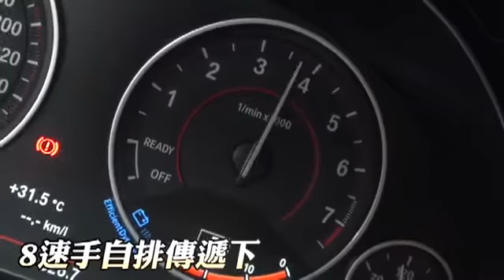BMW 340i M Performance Limited Edition 試駕報告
要衡量一部車，有很多客觀面向可以評分，有主打空間、有講究氛圍、有追求性能、有排場氣勢，這些條件有時是互斥、有時又會互相拉抬，如何在加加減減之間博得消費者青睞，且看車廠規劃產品的功力。代號F30的3系列在去年進行小改款，其中原本335i車型換上新動力，在動力增長之下，BMW也順勢將車名往上提升至340i，總代理汎德為了迎合「低調一族」的胃口，特別推出限量20部的340i M Performance Limited Edition，透過高質感的性能套件，進一步烘托出內斂的性能樣貌。

340i M Sport原本就有著相當運動化的外觀，進一步加上M Performance的全車空力套件及黑色水箱護罩組後，帶出了更為低趴肅殺的戰鬥氣息，卻又不會像M3那般張狂。

來到車尾，純白的後廂上，多了一片碳纖維尾翼，與下方的M Performance排氣管相互呼應，這組排氣管雖然沒有誇張口徑，左右單出的設定也不是特別醒目，但在低調的外表下，仍有著十分熱血激昂的聲浪效果，端看駕駛要不要大腳油門招搖過市罷了。

外觀處處可見「M字號」，到了內裝也持續蔓延，M款多功能真皮方向盤依舊提供舒適握感，全車Dakota真皮也十分細膩，即使在油門煞車踏板這種小細節上，也有著M Performance套件的加持，徹底滿足性能迷的渴望。